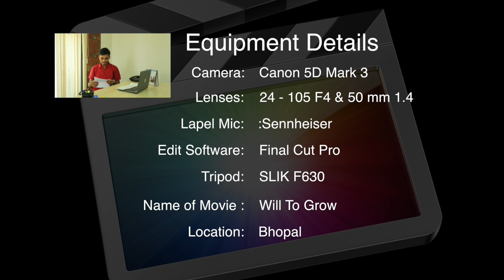Will To Grow - A Short Film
'Will To Grow' is a short film on life journey of a skilled worker. This is an actual story narrated by the person himself on whose life the story is based.

The film was made by Mihir Kumar & Keshav Tomar of Delhi Public School, Kolar Road Bhopal as part of a film making competition. They even won an award for this film.

The makers of this film like to thank Jagran Lakecity University, Bhopal, Mr. Govind Yadav and Mr. Harminder Singh of Surjeet Photography for their outstanding support in making of the film.